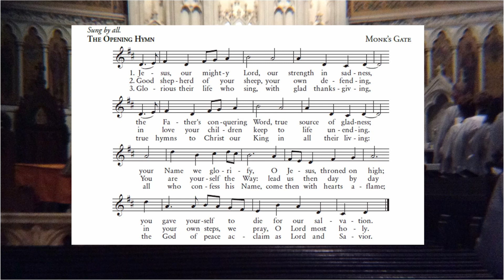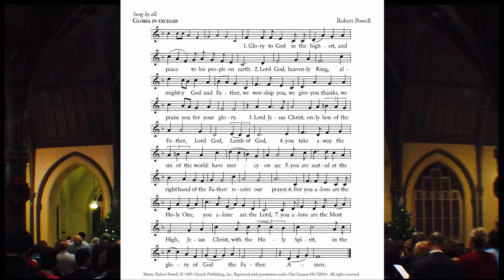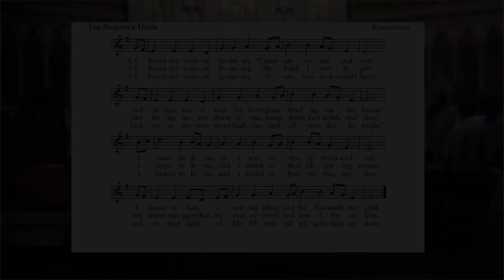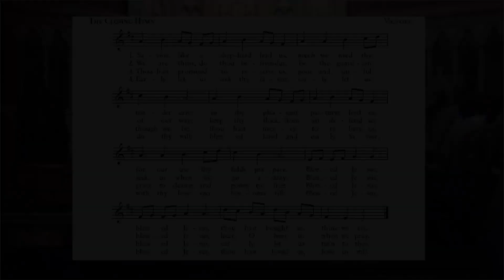The Fourth Sunday of Easter - May 3, 2020